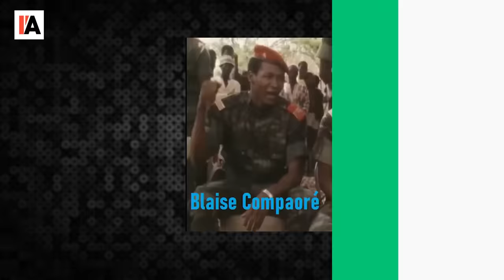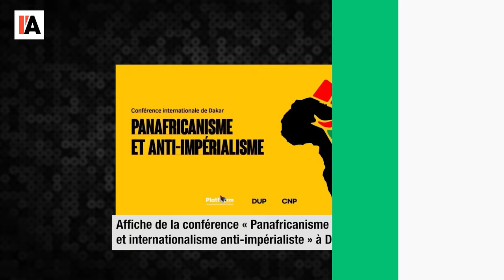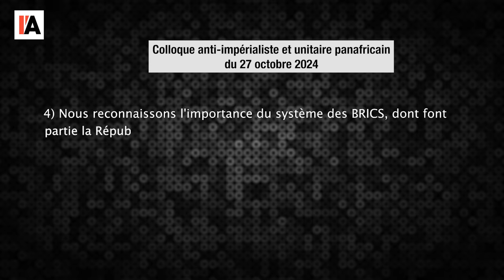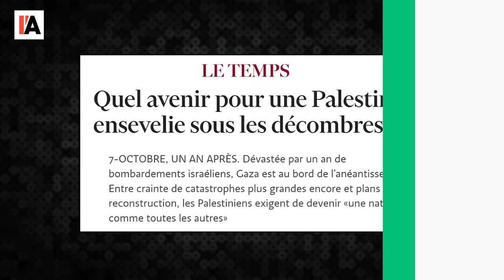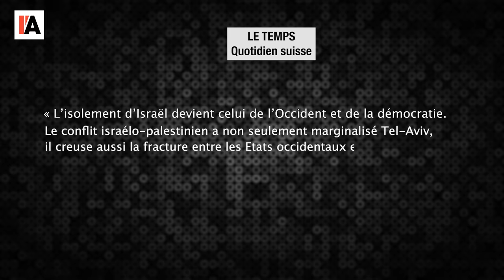Fin de l'hégémonie des USA et d'Israël - Le Monde vu d'en Bas - n°154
Pour aller plus loin :
- Maceo Ouitona, Burkina Faso : le retour de la devise de Thomas Sankara,
- Francesca Albanese, L’effacement colonial par le génocide, Rapport de la
Rapporteuse spéciale sur la situation des droits de l’homme dans les
territoires palestiniens occupés depuis 1967, 1 er octobre 2024, consultable à
n4nKScAbQNyeDaTTLddvGw.pdf